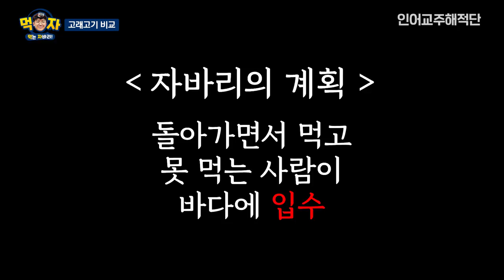고래고기에 XX을 찍어먹으면 맛있다고 해서 먹어봤습니다.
자바리 : 더 맛있는 거 먹고싶다 ㅎㅎ